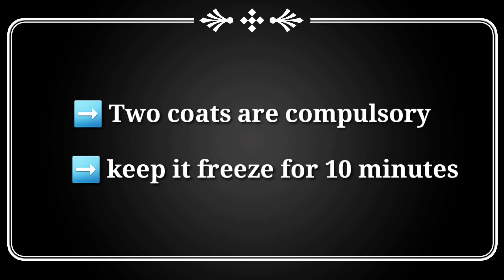Free Basic to Professional cake series || designer cake series with premium flavours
chinmayi cakes & classes
chinmayi cakes

❤️ Free Basic to Professional Cake series ❤️